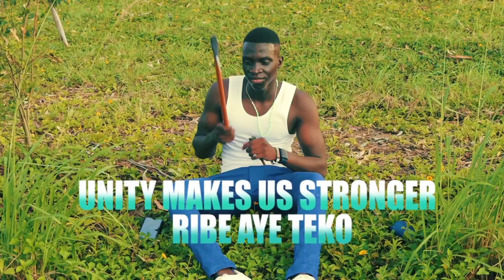Luo Community - OJ Murugut (Acholi/ Luo latest music) (Ribbe aye teko)